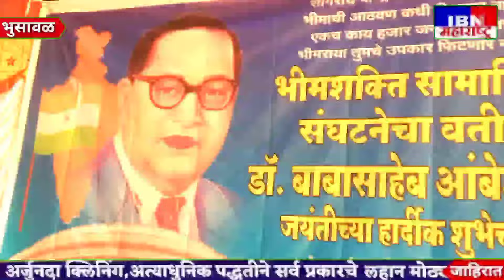🚨भुसावळ-१३३ किलो लाडूंचे वाटप,भीमशक्ती सामाजिक संघटना महाराष्ट्र राज्य,जिल्हाध्यक्ष सुधीर जंजाळे